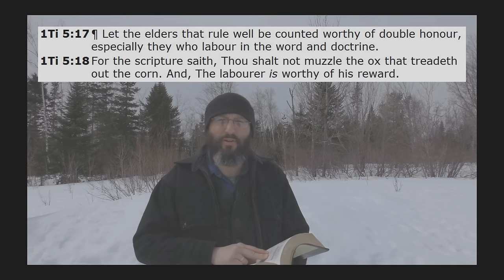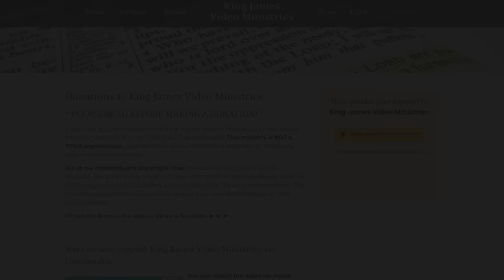Christianity Is Superior To Judaism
In this sermon I will be reading exclusively from the book of Hebrews in the New Testament. This video is NOT anti-Semitic in any way. I will simply be showing what God's holy written word says about the faith of Jesus Christ being superior to Old Testament Judaism. The biggest difference of course, is that Christianity is based on the sacrifice of God manifest in the flesh, the Lord Jesus Christ. Our faith is FINISHED, without the need for religious good works, and added traditions of men.